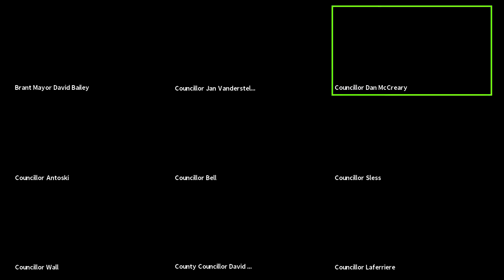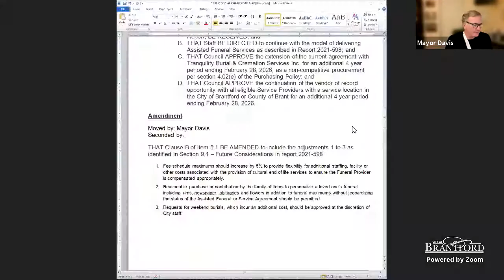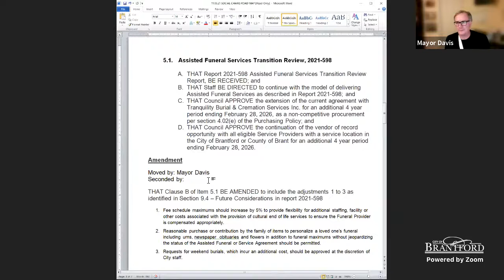Social Services Committee